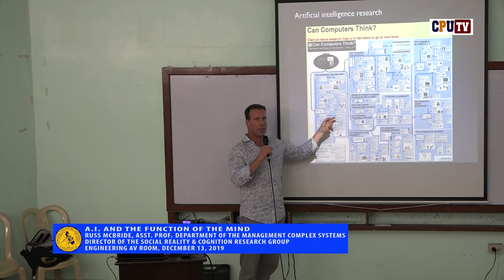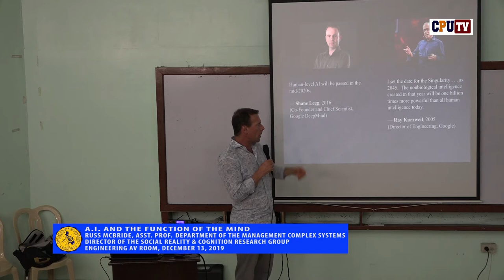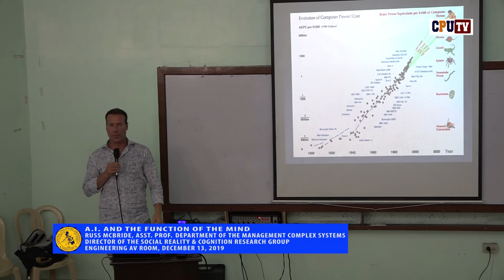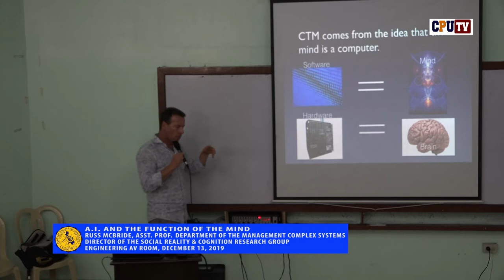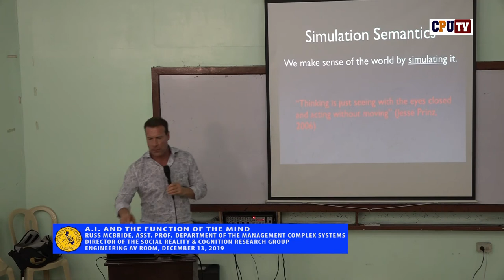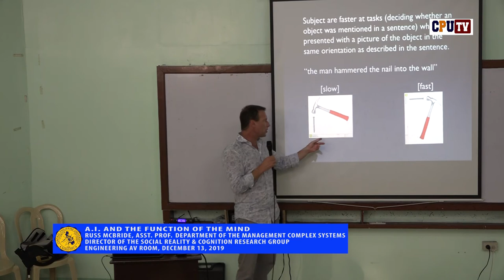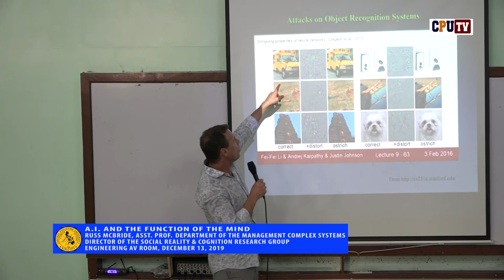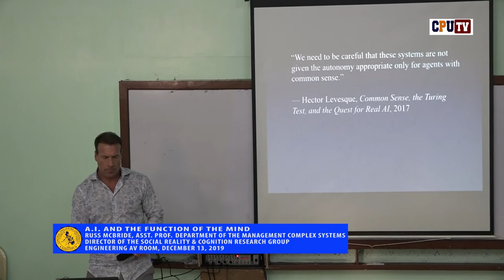CPU CIRAC AI AND THE FUNCTION OF THE MIND